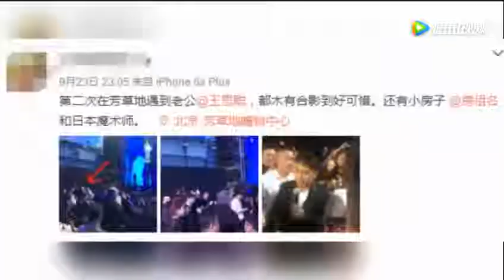王思聪一家三口罕见同框 母亲气质优雅保养好